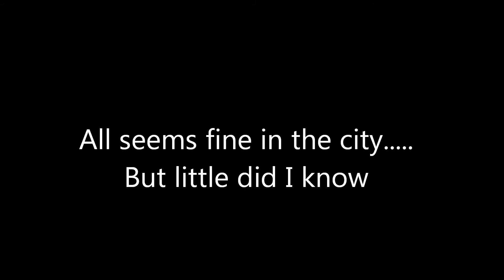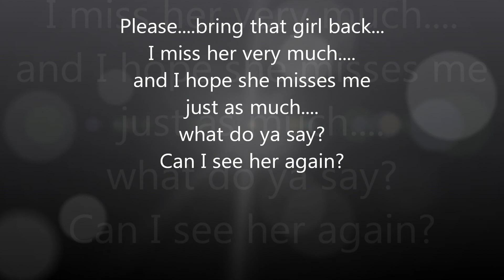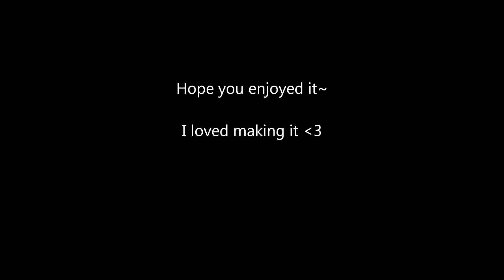Sour milk A girls heart unmasked.wmv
this is a movie of my friends character Milky a super hero
having her heart strings being pulled at by my character katten